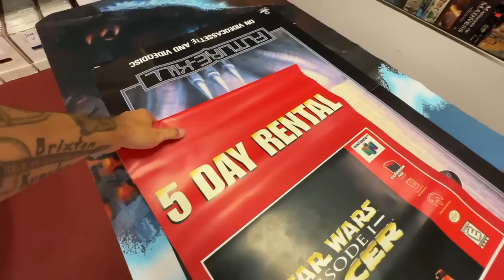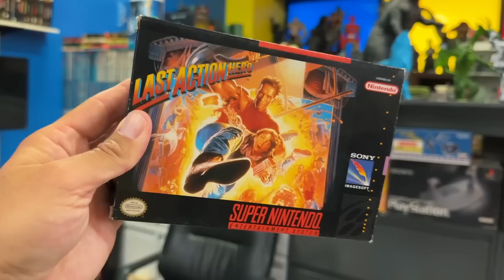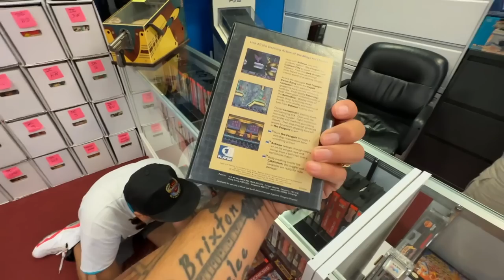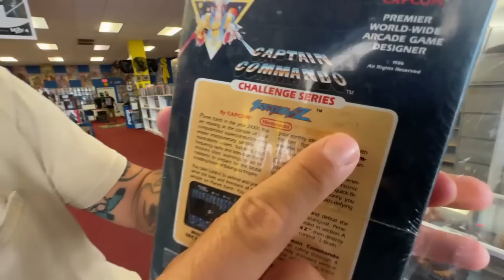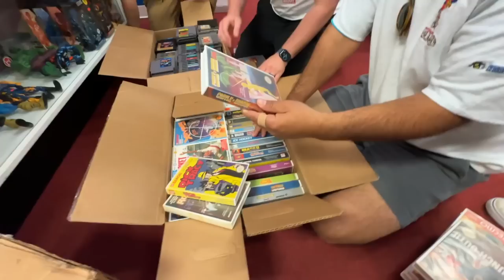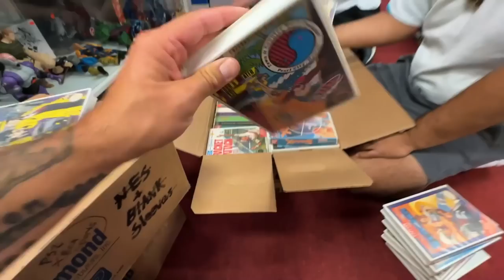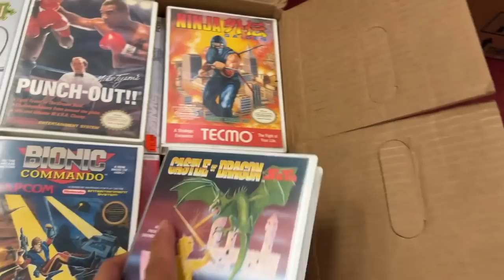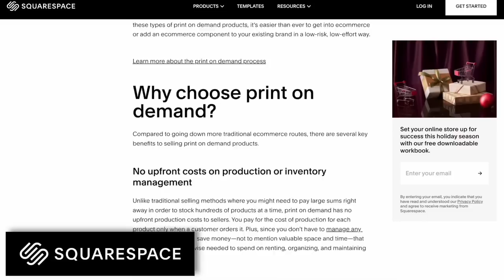I bought boxes of NES games from a shut down RENTAL STORE